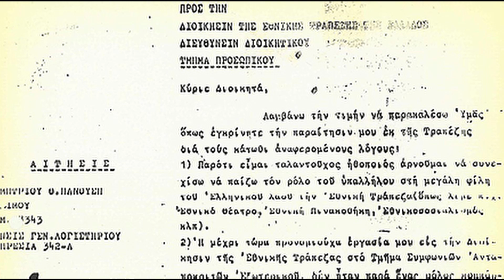2008 11 13 DOYREIOS HXOS, TZIMHS PANOYSHS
Αμερικανοτσολιάδες, ελβετόψυχοι, αλήτες, ρουφιάνοι, δημοσιογράφοι, ελεύθεροι πολιορκημένοι επαγγελματίες ήρθεν η ώραν σας!

Τζίμης Πανούσης - Δούρειος Ήχος: Η εκπομπή με τον μοναδικό ακροατή και τις ειδικές ατάκες.